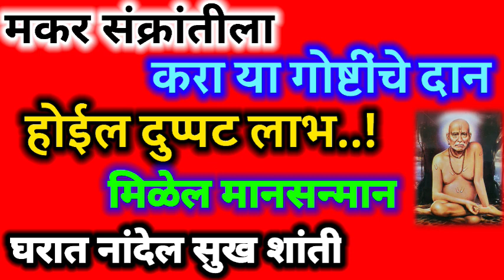मकर संक्रांति २०२३| मकरसंक्रांति 2023 या वस्तू दान करा..